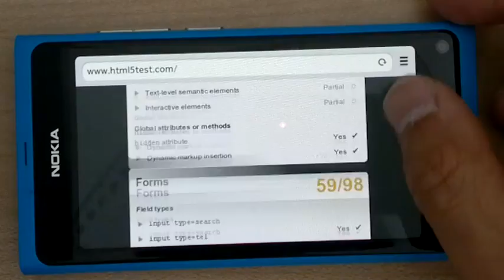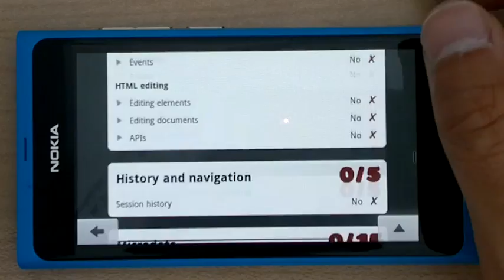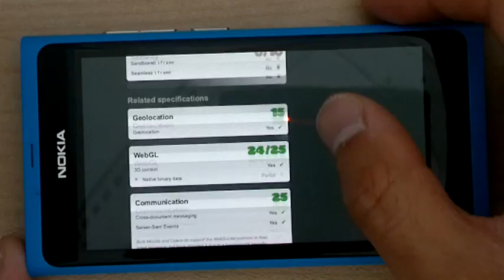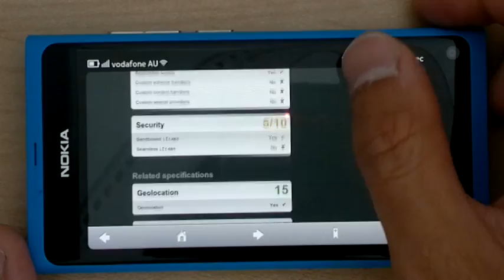Meego web browser HTML5 test showdown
In this video the HTML5 test is applied to 4 web browsers that are currently available on Meego (default browser, Opera, Firefox and Helium). Only the default browser is a complete version which is fully optimized for Meego, the other 3 browser, however are still in development stages so the results shown in this may defer from the final version of the browser.

HTML5 test tests how well the browser supports the features of HTML5. This is important as future multimedia and other web contents will be presented through HTML5.

Here's the result:

default browser  255 + 14 bonus points

Opera browser  207

Firefox browser  314 + 9 bonus points

Helium browser 226 + 13 bonus points